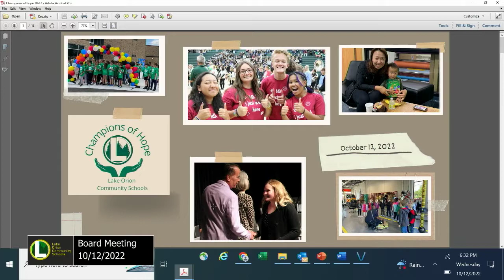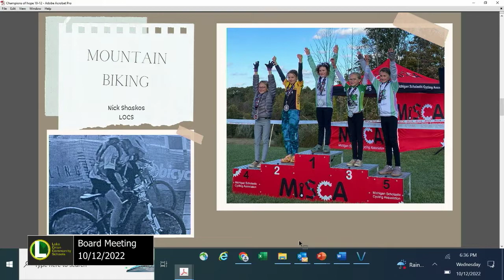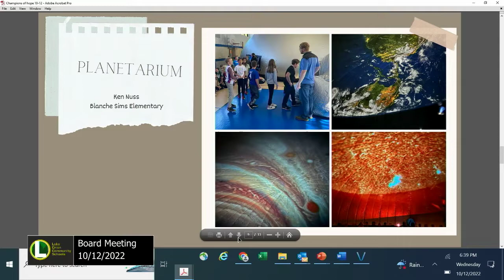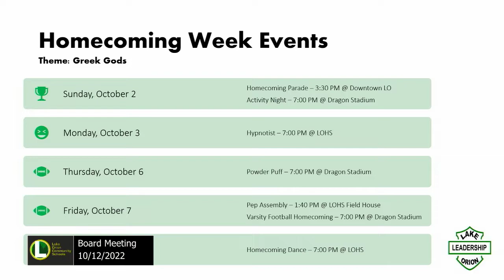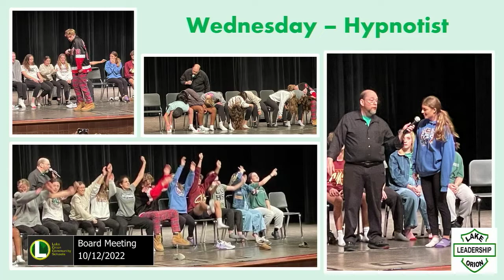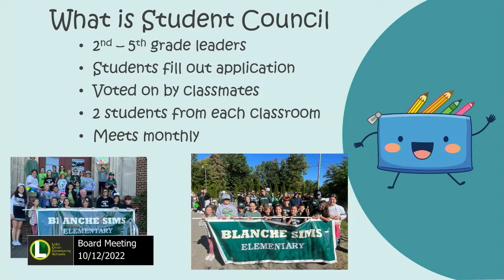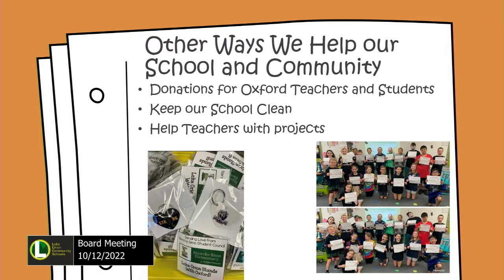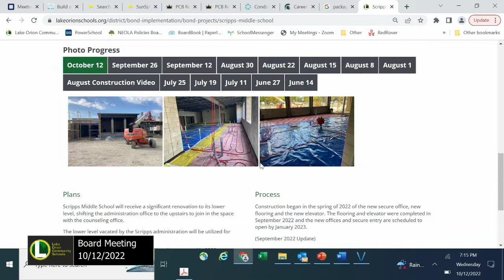School Board Meeting 10-12-2022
Lake Orion Community School Board Meeting recorded LIVE on 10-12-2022